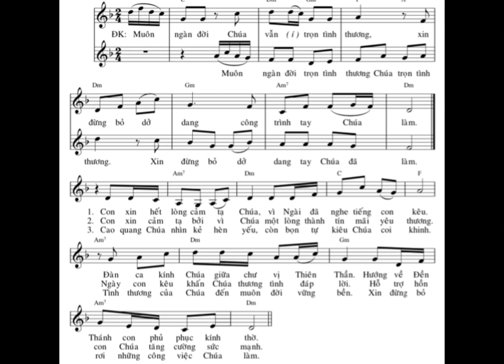Bè 2 : TV 137 : 21 TN A : Tác Giả : Làm : Thái Nguyên : Trình Bày : LONG TRIỀU